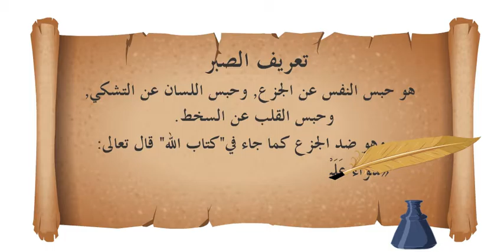IC T02U05S14 1 تعريف الصبر